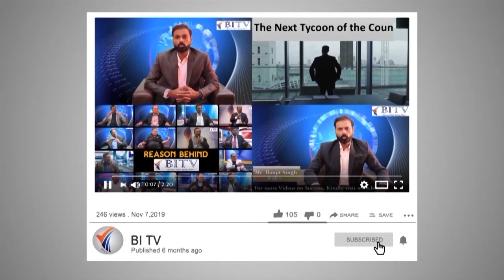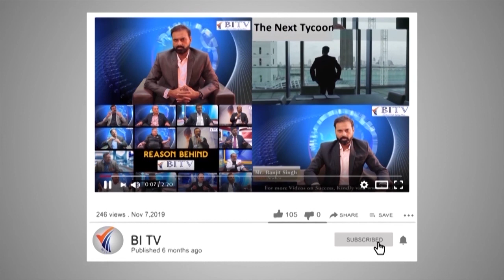Why BITV Top Level Program # Charcha Zaroori hai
Just give a small feed back about Super 40 Course just clicking on below link

BITV is a web based channel Started by Mr. Ranjit Singh in the year 2017. Ranjit Singh is a Certified Financial Planner and having more than 13 years of Financial Advisory Experience. He Thinks Media can play the most important role to make a small entrepreneur into business tycoon.

Vision
To be the leading Media Company for developing Image and Visibility for mid to large scale Financial Adviser and deployment of best breed of Financial Solutions to domestic and International Clients.

Mission
Our mission is to enhance the Visibility of Financial Adviser by Organising and arranging the different episodes and events.